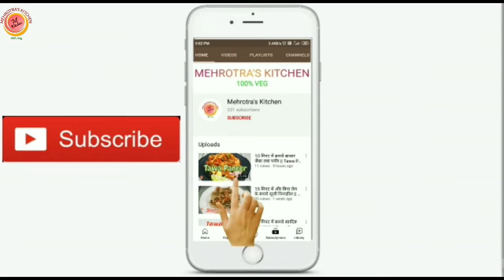Paneer Pizza Roll | जब कुछ झटपट नाश्ता बनाना हो तो पनीर पिज्जा रोल बनाय एकदम नए तरीके के साथ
Quick and easy Snack recipe of Paneer Pizza Roll
Paneer Pizza Roll